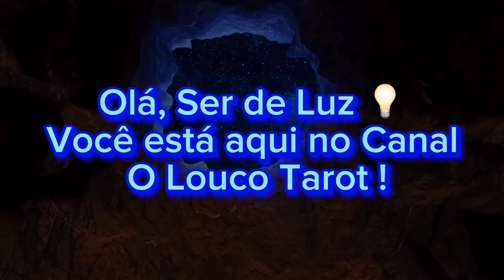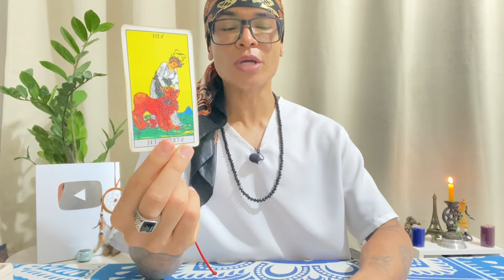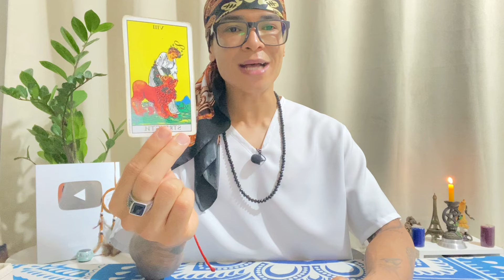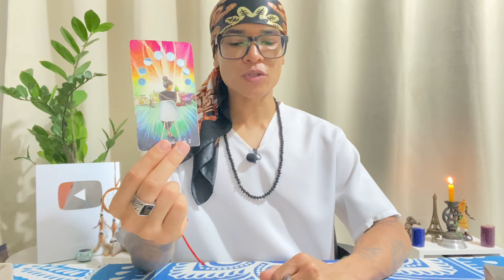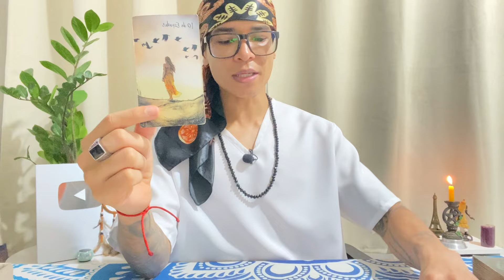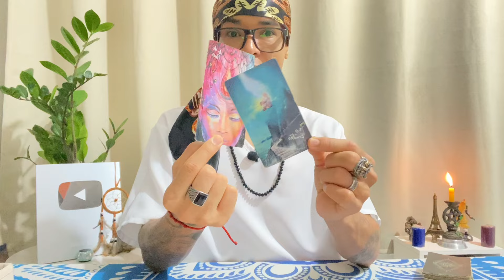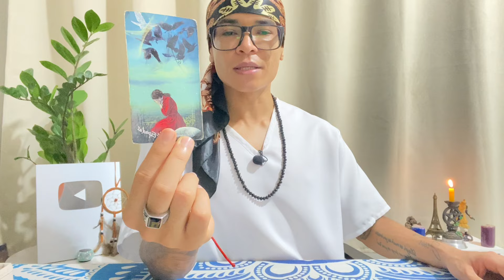♌️LEÃO PREVISÃO ANUAL 2025 • PREPARE-SE PARA UM ANO DE DESCOBRIMENTO DA SUA AUTENTICIDADE 🔥